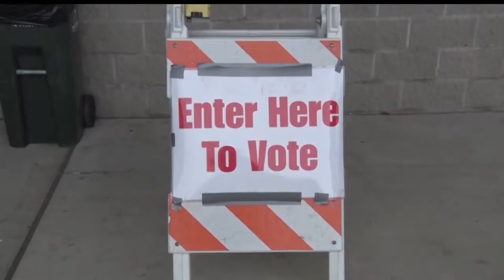MN Had Best Voter Turnout Nationwide In Midterm Elections